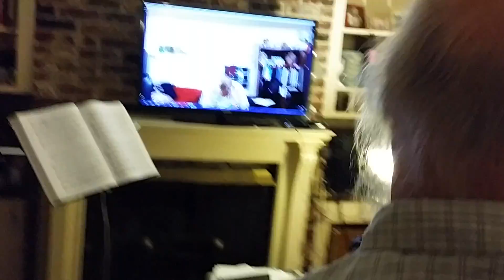20160718 213831 Basin Street Blues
Chuck plays Basin Street blues as straight as possible